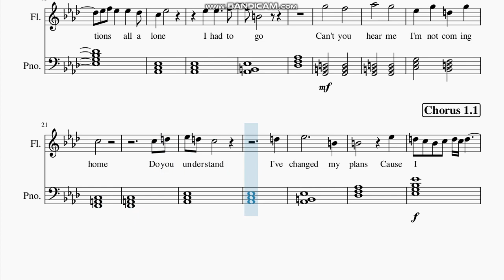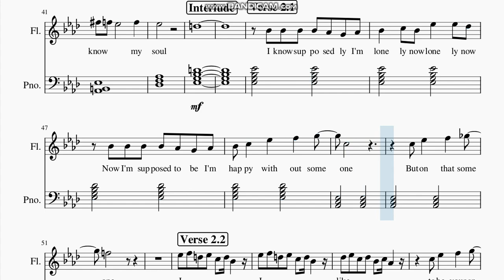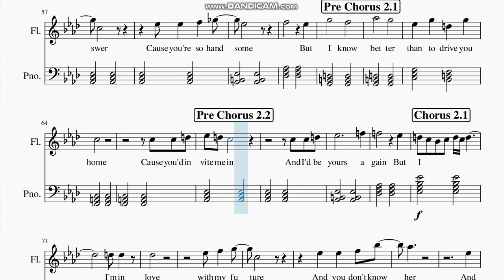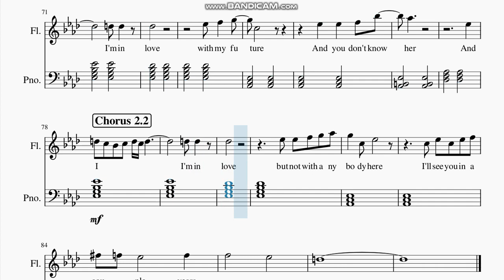Billie Eilish - " My Future " FLUTE VERSION!!! Free Sheet Music Notes Score ( With Lyrics )